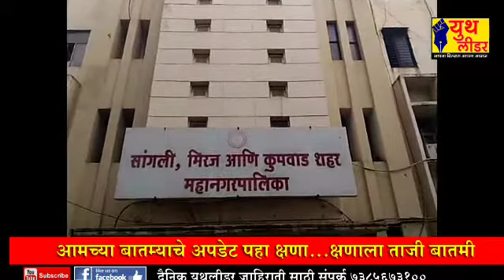Youth leader live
महापालिका आयुक्तांमुळे सांगलीत झाडांची कत्तल वाचणार..बघा बातमी